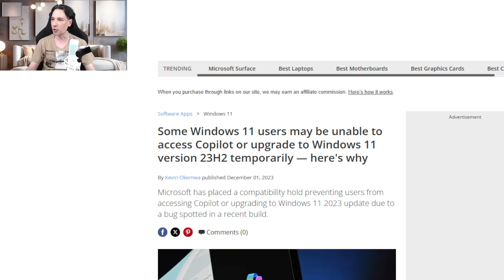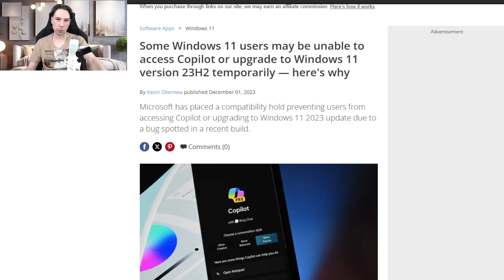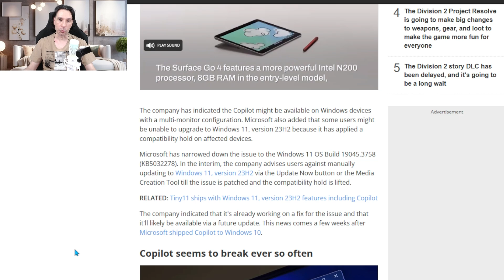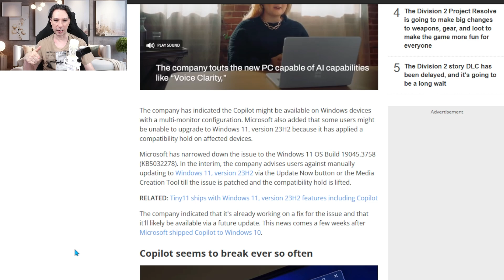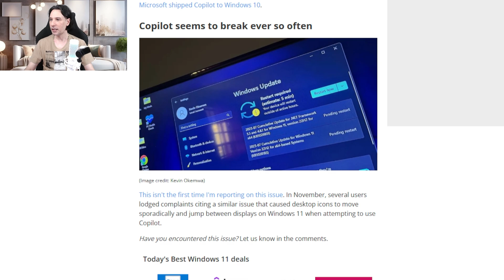Apertem os cintos, o COPILOT do Windows 11 SUMIU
Oi gente, como vocês estão por ai? 😊
Depois desses últimos updates que chegaram para o Windows 11, muitas pessoas relataram que do nada, o Copilot SUMIU do pc. E nesse vídeo vamos descobrir por quê.

🚀Produtos que eu recomendo
🏷️ Mouse Logitech G502X Plus
🏷️ Echo Dot 5ª geração
🏷️Case para HD externo usb 3.0
🏷️Office 365 ORIGINAL da Microsoft :
🏷️Adaptador (Dongle) Wi-fi USB 5ghz
🏷️SSD Kingston de 480gb:
🏷️Monitor LG Ultrawide 29 polegadas
🏷️Amazon Fire Tv Stick
🏷️Filtro de linha CLAMPER
1 tomada
5 tomadas
8 tomadas
🏷️Adaptador (Dongle) Bluetooth 5.0
🏷️Placa de vídeo RTX 3060
🏷️Microfone usado nesse vídeo (HyperX Quadcast S):
🏷️Câmera usada nesse vídeo (Logitech C920 pro):
🏷️NVME PciExpress 4.0 Kingston:
🏷️Water cooler Lian Li Galahad 240mm